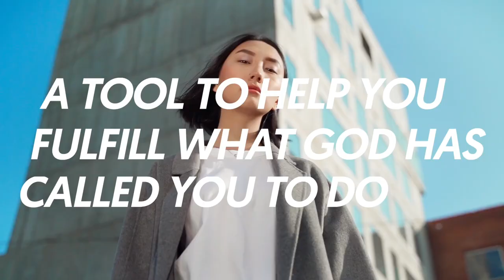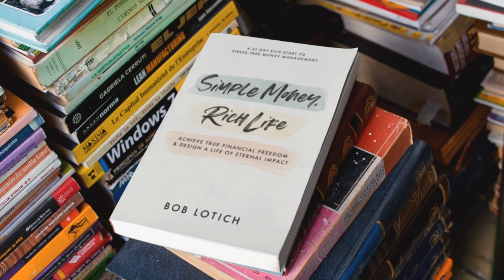Simple Money, Rich Life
Simple Money, Rich Life is both inspiration to give generously AND the practical steps to actually have more money to give.

It’s a Biblically sound Swiss Army knife that teaches you how to earn more, manage it better and with less effort, and then have more fun giving that you ever thought possible.

While most money books leave readers feeling guilt and shame, this one leads with grace and hope.

It makes for a great 4-6 week financial book study for your church or small group.